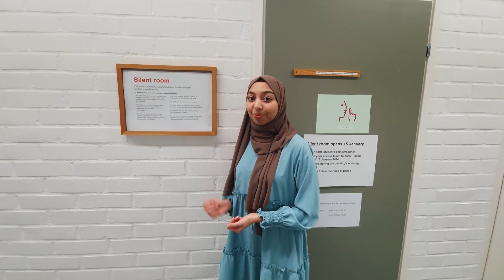Data Science | Student vlog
What is it like to study Data Science at Aalto University? Follow Fathima's day and hear about her study experience at Aalto!

Bachelor's studies in Data Science provide students with the ability to manage large volumes of data, make sound inferences from data, and build data-driven models that make accurate predictions or take intelligent decisions. Throughout the studies, emphasis is put on the foundation of mathematics, statistics, and computation, and building a strong background in data science, which will not only educate you with the existing techniques but will also allow you to follow the developments in this rapidly-evolving area.